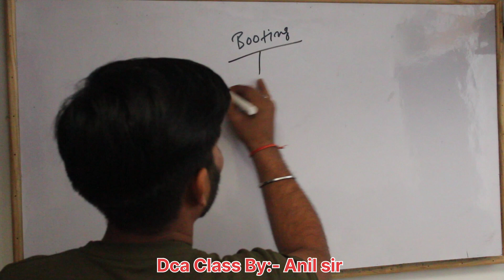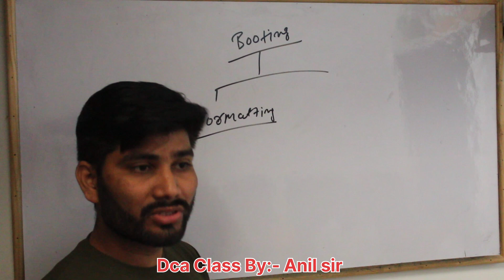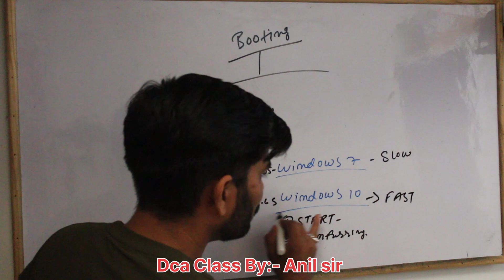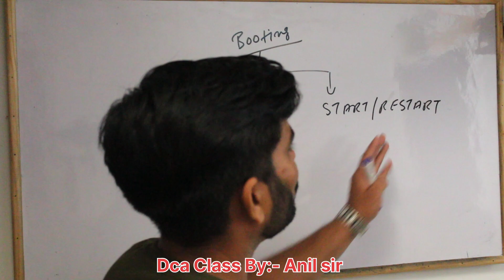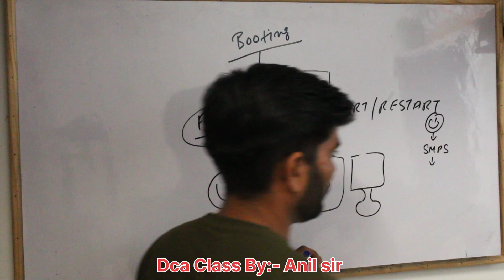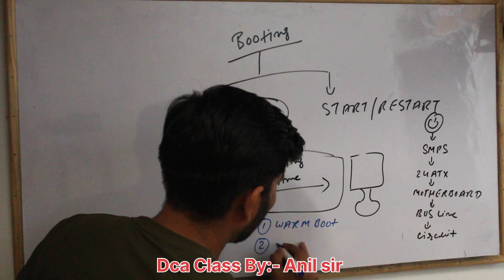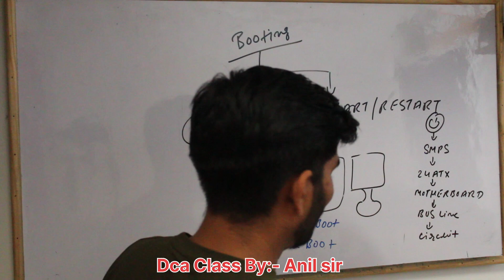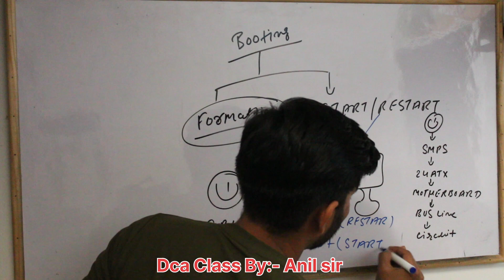PART-4 what is booting how many types of booting # what is called computer start and restart time.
PART-4
what is booting how many types of booting # what is called computer start and restart time.